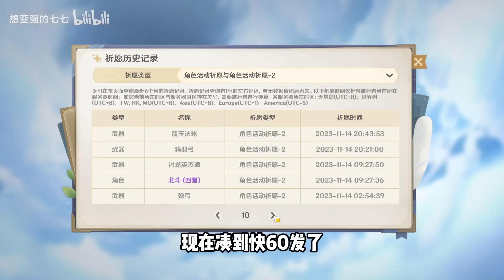【原神4.2】零氪挑战第8-10天！种门？芙门！